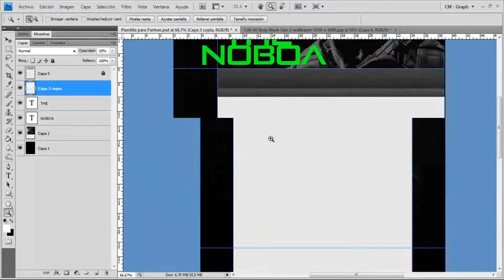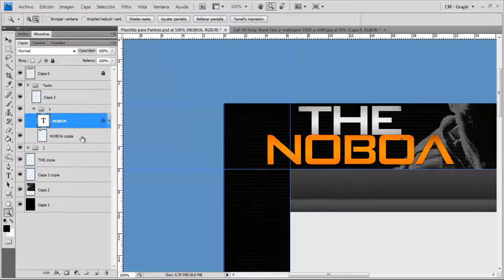The Noboa Yt | Speed art (2013)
No Es Un Tutorial, Solo Es El Proceso De Como Se Realizo El Diseño, Espero Que Les Guste... Comenten El Video y Den Manito Arriba (Like) Si Les Gusto El Diseño Gracias.

-Tema usado: Kryptic Minds - Badman (Original Mix)